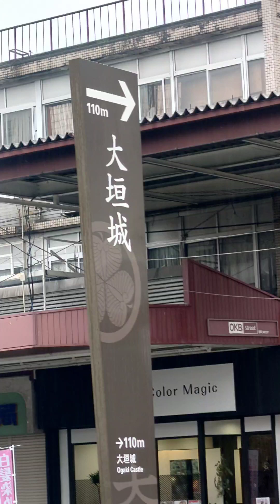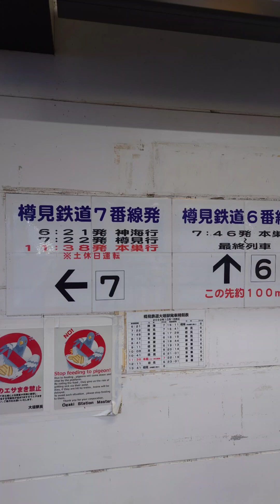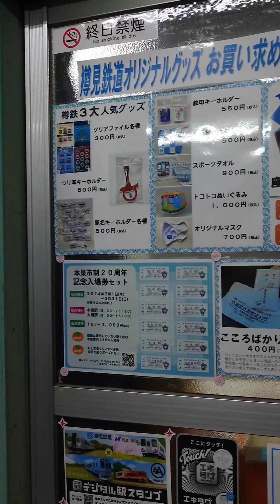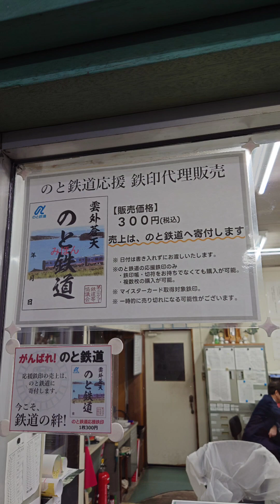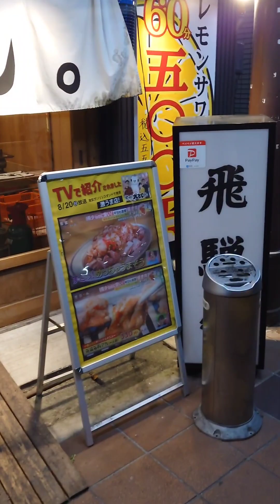❨７社目❩２０２４年２月２１日樽見鉄道